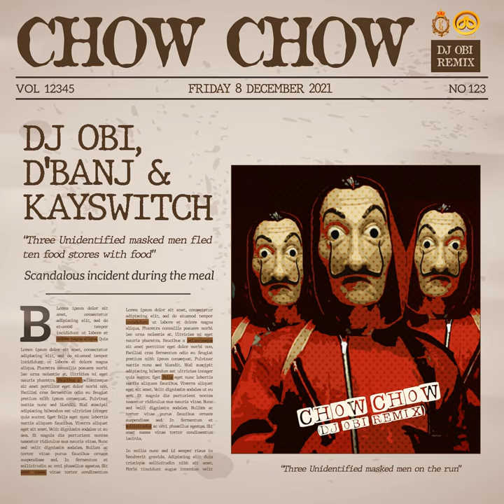Chow Chow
Chow Chow · DJ Obi · D'Banj · Kayswitch

Mixer: Dj Obi
Producer: Dj Obi
Composer: Daniel Oyebanjo
Composer: Kehinde Oyebanjo
Composer: Obinna Ajuonuma
Music  Publisher: Jungle Entertainment Ventures